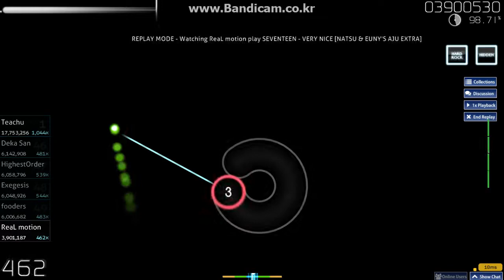azu nicE!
이야 씐난다~~~!1!11